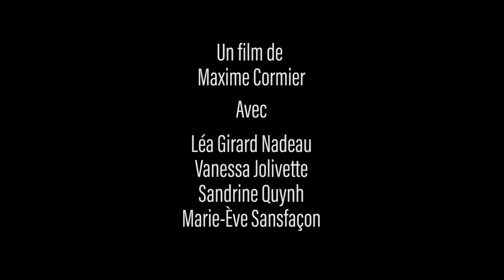Dude...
Défi Kino - La femme à l'honneur.

Un film de Maxime Cormier

Avec
Léa Girard Nadeau
Vanessa Jolivette
Sandrine Quynh
Marie-Ève Sansfaçon